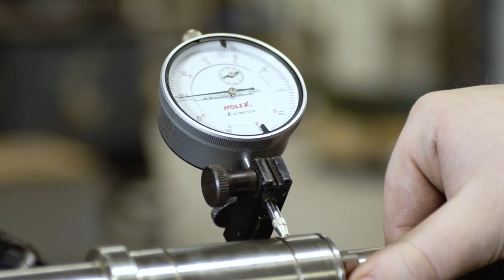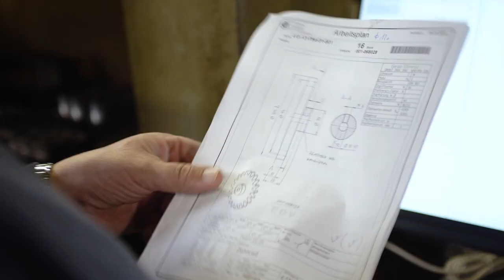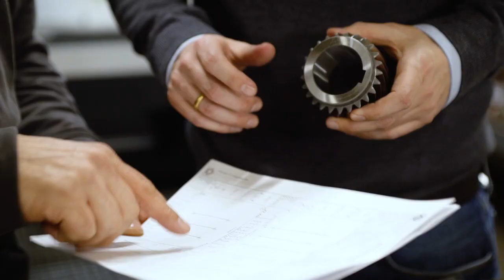WIAG Imagefilm HD 720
Die WIAG Antriebstechnik in Lippstadt ist mit dem Lippstädter Wirtschaftspreis 2019 ausgezeichnet worden.

Antrieb für den Fortschritt!

Sehen Sie sich den Imagefilm des Familienunternehmens an.